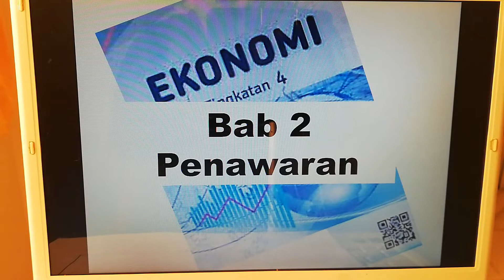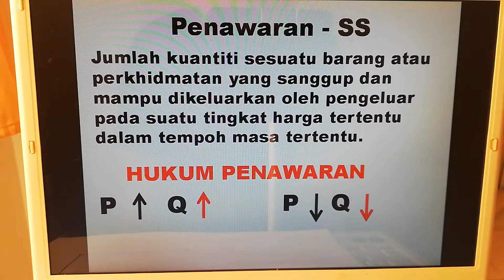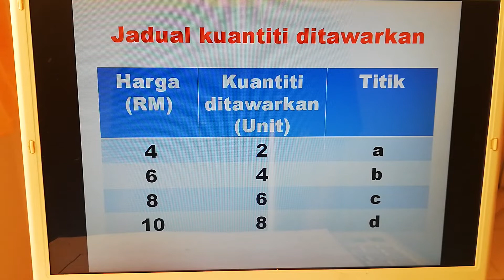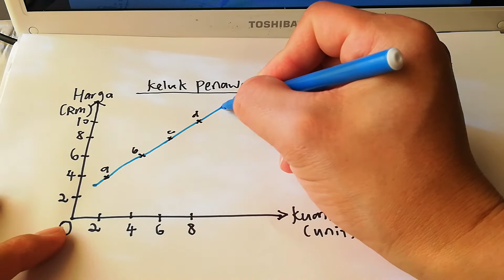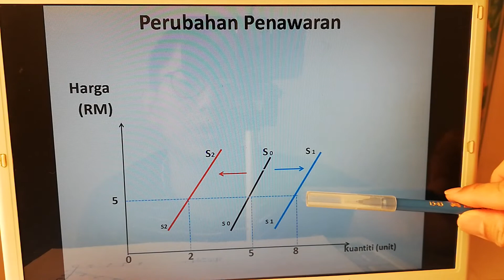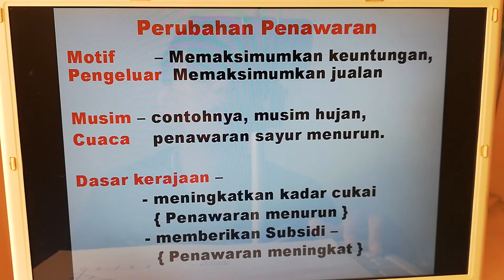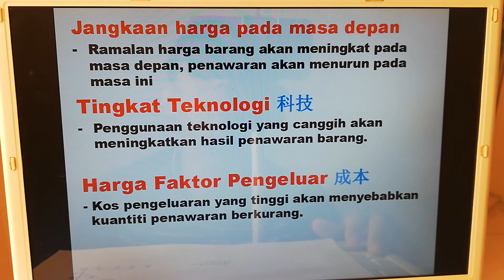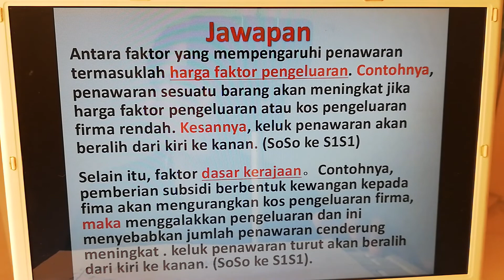Ekonomi Tingkatan4 Bab2 Penawaran